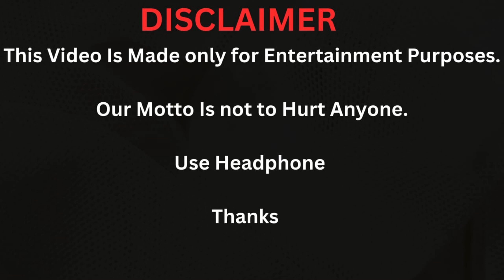Kountry Wayne Nichele vs Jania Meshell Lifestyle, Biography Comparison 2024.